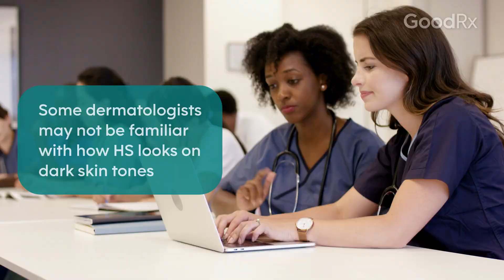How Does Hidradenitis Suppurativa Affect Black Americans? | GoodRx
Hidradenitis suppurativa (HS) is a chronic skin condition marked by painful, tender nodules under the skin. It affects Black Americans more often than people of other ethnicities. In this video, learn how HS affects Black Americans differently, and what factors may delay diagnosis, according to Erum Ilyas, MD, Dermatologist at Montgomery Dermatology in Pennsylvania.